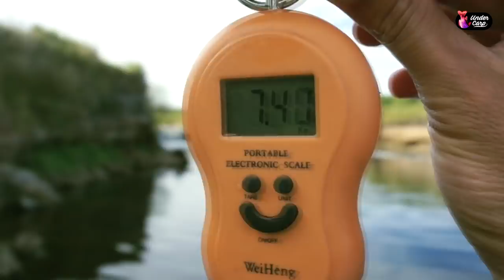EN LA CASCADA HAY BUENOS PIQUES, una gran Aventura en Bicicleta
Una gran aventura en bicicleta a la cascada. Después de más de un año, decidimos volver a uno de los lugares más lindos del Arroyo Tapalqué: LA CASCADA, lugar en el que hace casi 3 años nació Undercarp como proyecto de difusión del Carpfishing en Argentina.  Es un lugar de un paisaje hermoso, las algas que anteceden a la cascada filtran el agua y la tornan cristalina, es un lugar  de buena oxigenación que hace que los peces sean muy combativos, el sonido de la cascada relaja la mente y nos prepara para las batallas inolvidables con animales de portes medianos a grandes.

Era 21 de marzo, arrancaba el otoño, la mejor época del año para lograr capturas grandes y gordas, agarramos las bicis y arrancamos el viaje a las 7 am en una mañana muy fresca. Hace unos meses se podía llegar en auto hasta escasos metros del puesto de pesca. Hoy en día ya no se puede ir en auto, debido al aumento de la presión de pesca y todo lo malo que ello trae consigo, mugre, basura, depredación, hasta se rumorea que le carnearon animales al paisano, los dueños de los campos pusieron una tranquera a 5 km del lugar y dejar el auto en el camino puede traer problemas.

Pedaleamos 20 km de asfalto, camino de tierra y campo para llegar a la Cascada, un día fresco pero soleado, la cascada estaba hermosa, limpia, se notaba que la presión de pesca había disminuido notablemente, las aguas cristalinas dejaban ver los cardúmenes de plateadas perseguidos por dientudos, se veían varias viejas del agua chupeteando las piedras, algunos bagres reposaban en el fondo entre las piedras y cuando estábamos armando las cañas una gran carpa paseaba a ritmo tranquilo cercana a la costa como saludándonos. Preparamos Harinado SSJ Cheese y Harinado SSJ Classic, encarnamos en el Feeder de único anzuelo simple y realizamos los primeros lances. A la hora y media reloj arrancó la primera. Sonaba la estrella, sacaba tanza a lo loco, una batalla fenomenal, carpas muy peleadoras. Una foto y al agua. Las carpas las pescamos con la estrella del reel completamente floja, para que el animal que es sumamente desconfiado no sienta resistencia, cuando se clava arranca y empieza a sonar la estrella del reel, en ese momento trabamos con la mano el carrete ajustamos un poco y a batallar, siempre manteniendo la tensión, y si el pez pide darle tanza, nunca traerlo de prepo.

Llegando al mediodía logramos otra captura mas, para ese entonces ya habíamos perdido dos llevadas por darles de ventaja esos segundos por intentando filmar la llevada. ¿Cuántas carpas hemos perdido por intentar filmar el pique? Muchísimas!.

Con el agua cristalina aprovechamos para hacer unas filmaciones subacuáticas increíbles sobre descarnadores y por qué recomendamos hacer los lances para buscar a la carpa en zonas profundas, de ser posible mas de 2 mts de profundidad. Tiramos un pelotón de Harinado SSJ en las zonas bajas de no mas de 40 cm de profundidad, filmamos 30 minutos de corrido como las Plateadas y un ejercito de Viejas del Agua se acercaron a comer, hasta un gran bagre se sumó al festín, un material imperdible que podrán ver en nuestro canal de youtube. A pesar de eso, el pelotón seguía intacto. Lo que nosotros recomendamos es renovar el tiro con Feeder cada 2 hs reloj, y tirar al mismo lugar, lugar que tiene que ser profundo, ahí estarán las carpas evitando la vorágine de los descarnadores.

La jornada transcurrió normalmente, logramos 5 capturas en total y perdimos 2, todas las gordas entre los 5 y 7.5 kg de pura potencia. A eso de las 17 hs empezamos a juntar para emprender la larga pedaleada a nuestros hogares. Como en los viejos tiempos, la cascada nos deslumbró, nos alegró mucho que se haya recuperado del aumento en la presión de pesca y todo lo malo que ello trajo consigo. Pescamos y de paso hicimos actividad física, el otoño ya arrancó, la mejor época para pescar carpas, se van a poner gordas para sumar grasa para pasar el frío invierno.

Harinado hay uno solo. Harinado SSJ. Las carpas lo saben.

CAPTURA & SUELTA SIEMPRE .

En todas nuestras jornadas de carpfishing utilizamos como carnada el HARINADO SSJ, el mejor cebo de todos los tiempos para pescar carpas.